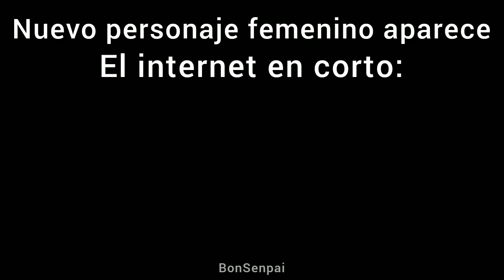aquí viene audaz